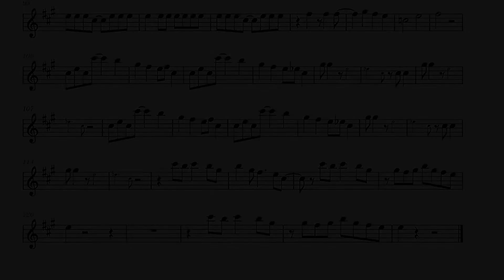ENHYPEN | TAMED DASHED SHEET MUSIC (ALL INSTRUMENTS)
Sheet Music for Enhypens’s Tamed -Dashed

Because I offer sheet music for free I have no way of profiting, If I've given you more than $3 worth of value please consider donating
if not it's all g :):)